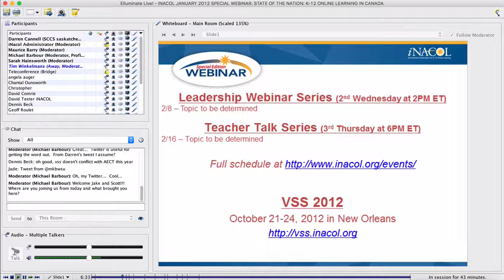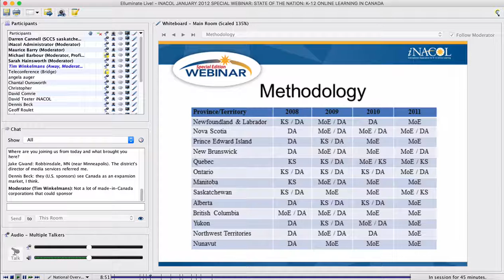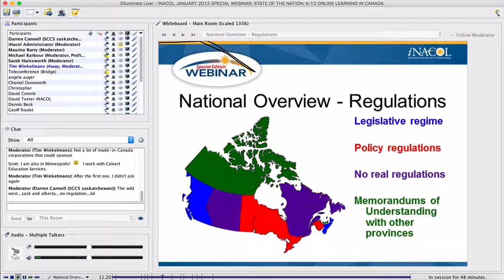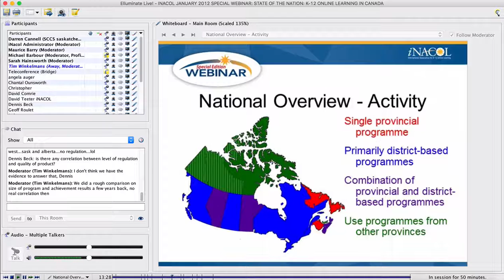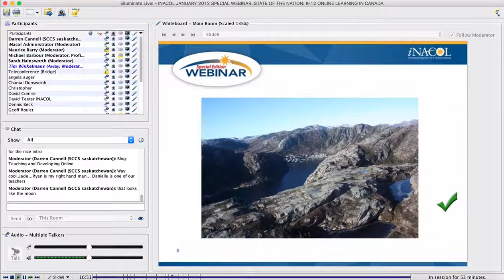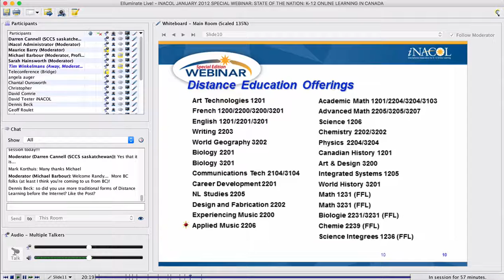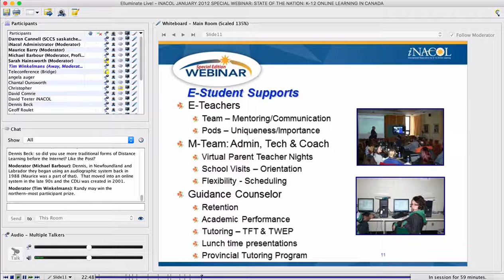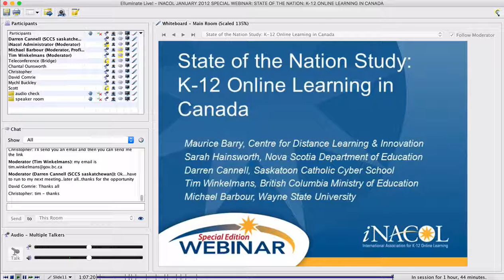iNACOL Webinar - State of the Nation: K-12 Online Learning in Canada (January 2012)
Listen to Michael Barbour discuss how K-12 online learning has evolved in Canada over the past 4 years. The report, released by iNACOL in November, indicates that distance education at the K-12 level is continuing to grow in Canada and exists at some level in all 13 provinces and territories. However, the growth and level of activity is uneven.

A panel of individuals from several Canadian provinces joined Michael. Explore this webinar to uncover how the policies and regulations in particular provinces have been implemented at the local level.

Panelist: Darren Cannell, Maurice Barry, Michael K. Barbour, Sarah Hainsworth, Tim Winkelmans